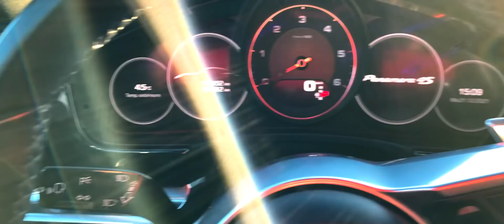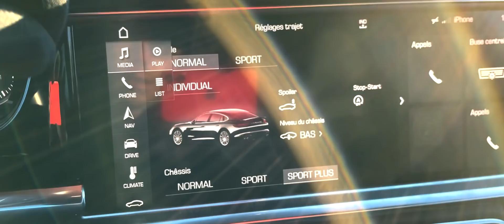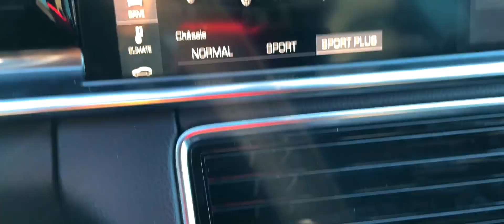UNE PORSCHE à 150k€ ruinée par les ROULEAUX !!!